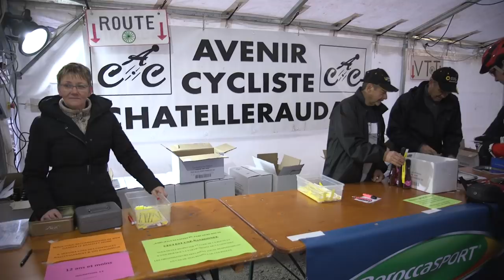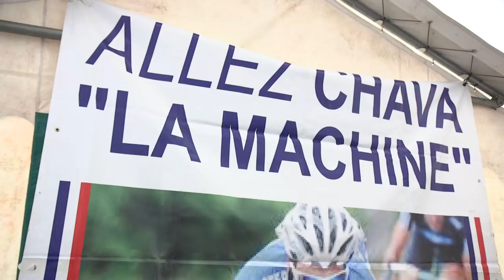[Les offs] La randonnée Chavanel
Dimanche dernier avait lieu la 17ème randonnée Sylvain Chavanel. Au lendemain de son jubilé, la machine a partagé quelques coups de pédales avec ses supporters.